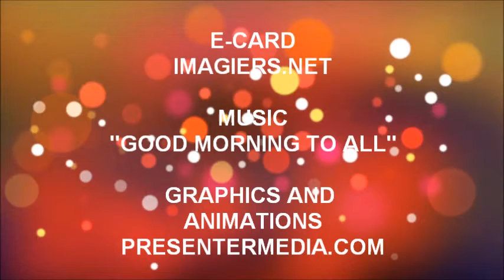ALLES GUTE ZUM GEBURTSTAG OUMOU